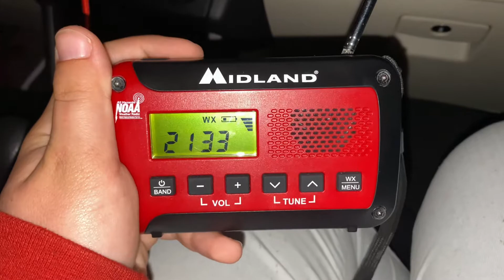NOAA Weather Radio KZZ-55 (Dixon, IL) Station ID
More Content!

Additional Information ⇩
⮩ Radio(s) Featured: Midland ER10VP
⮩Station ID & Region: KZZ-55 in Dixon
⮩NWS Office: Quad Cities (DVN)
⮩ Date Recorded: 05/28/21